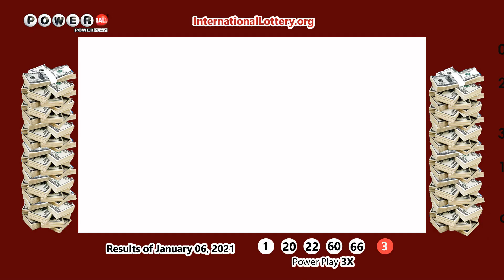Powerball Jackpot rises to $470 million for Saturday, January 09, 2021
► You can buy real lottery tickets online for US Powerball from anywhere in the world by visit :

Follow our youtube channel to receive the latest news about the World Biggest Jackpots!